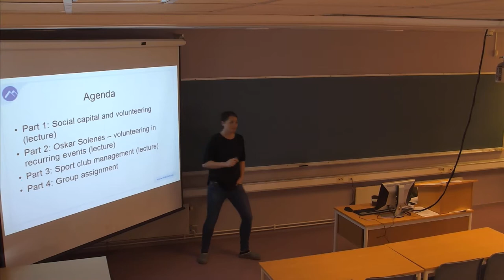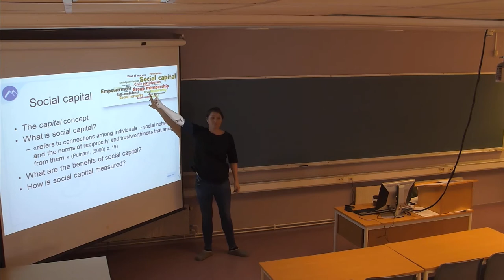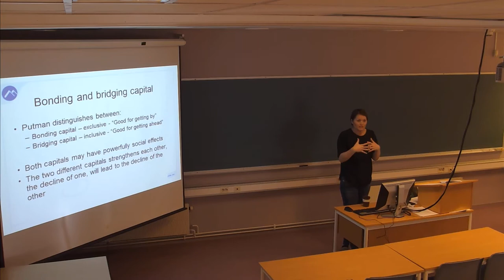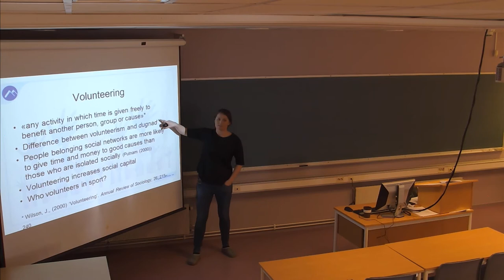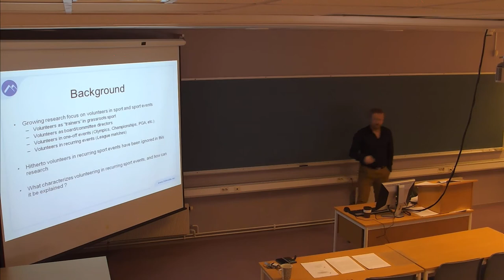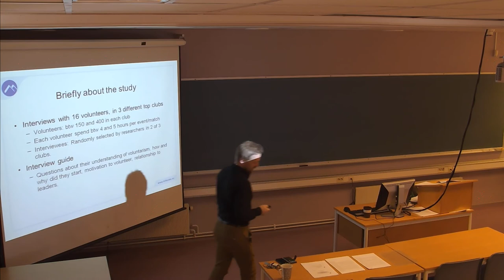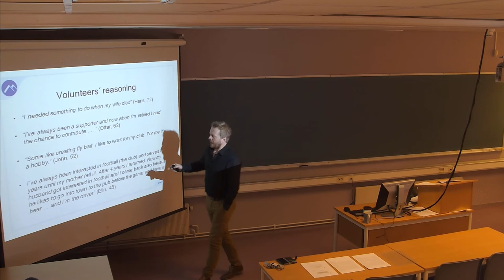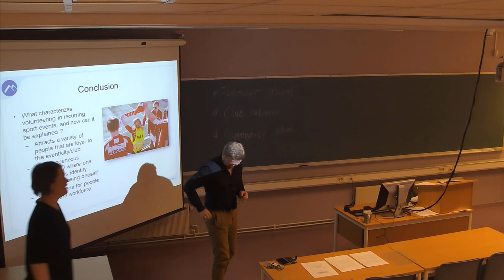01-F-07 Forelesning IDR100 (13. mar. 2015)